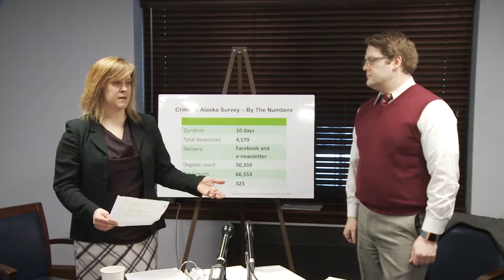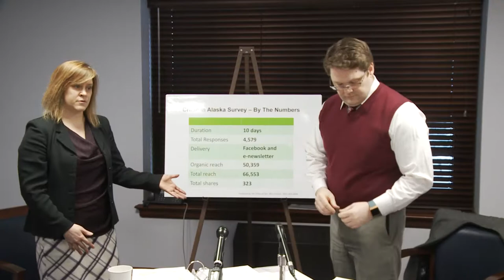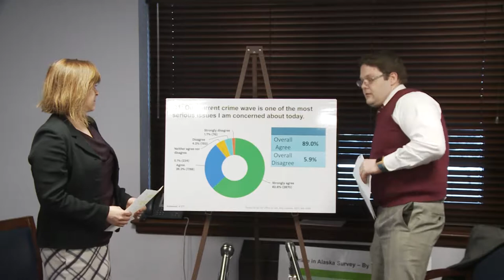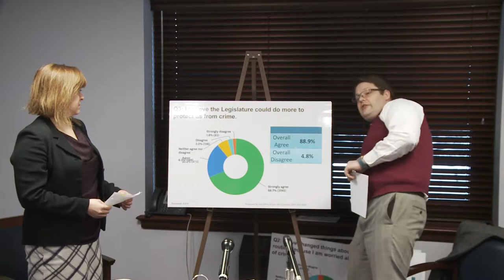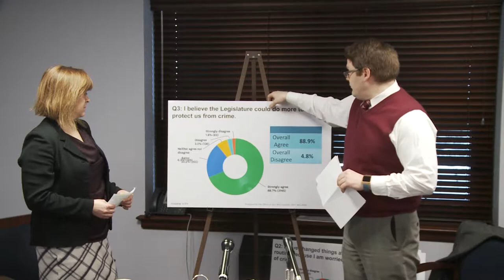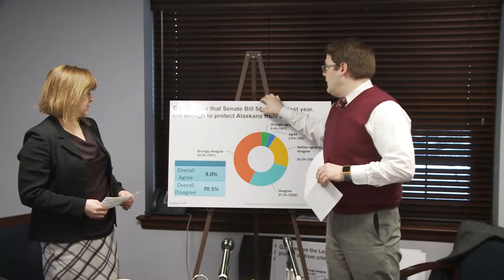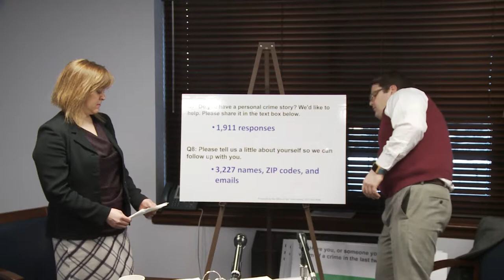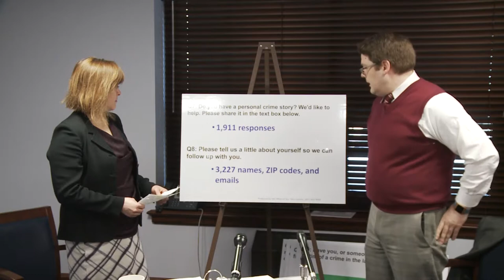Crime Press Conference March 21 2018